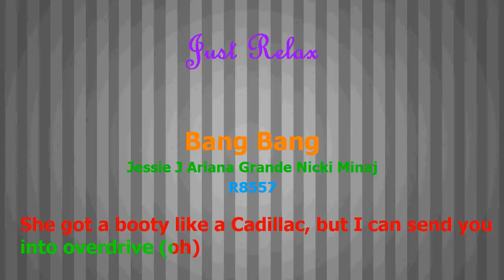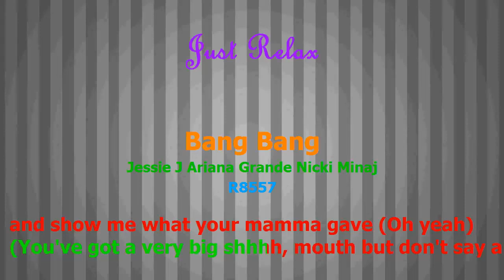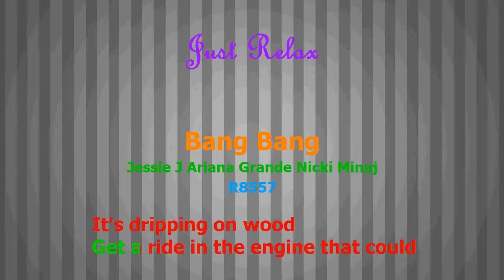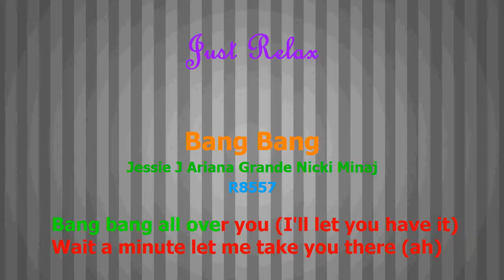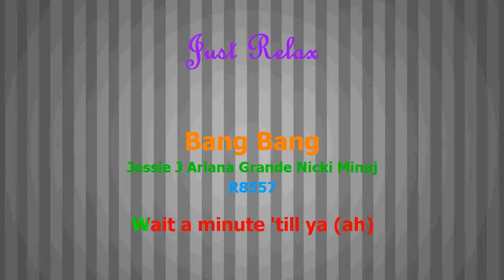Jessie J Ariana Grande Nicki Minaj Bang Bang LYRICS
Get Jessie J + Ariana Grande + Nicki Minaj Bang Bang now!

Jessie J, Ariana Grande & Nicki Minaj - Bang Bang (2014 American Music Awards)

LYRICS OFF BANG BANG the newest single by JESSIE J, ARIANA GRANDE AND NICKI MINAJ FROM THE UPCOMING THIRD ALGUM FROM JESSIE J, PART OF MY EVERYTHING DELUXE E.